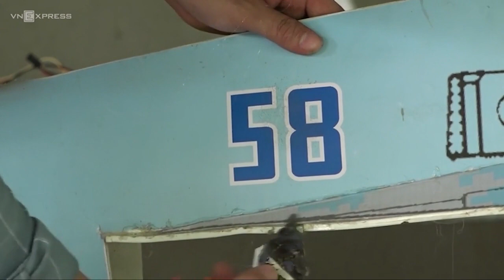Chàng trai miền núi làm Su-30MK2 mô hình | VnExpress - Nhịp sống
Hoàng Văn Khôi dân tộc Tày ở huyện Lục Yên tìm hiểu và làm thành công nhiều máy bay mô hình, thoả mãn đam mê và bán thu về hàng chục triệu mỗi tháng.